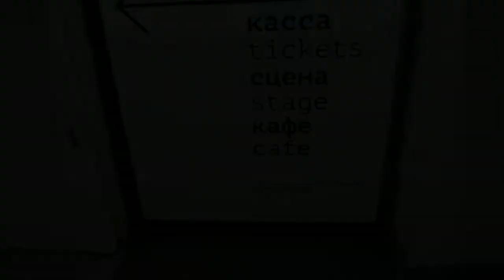Спектакль «Нужно быть благодарным»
Театр «Практика» (Москва). Оригинальное название — «Man muss dankbar sein».

Автор и режиссёр: Фолькер Шмидт (Volker Schmidt)
Актрисы: Елена Дементьева, Кристина Исайкина, Дарья Стрельникова
Переводчица пьесы: Анна Гриффель
Композитор: Вячеслав Жуков
Художница: Полина Бахтина
Художник по свету: Сергей Васильев
Художница по костюмам: Свенья Гассен (Svenja Gassen)